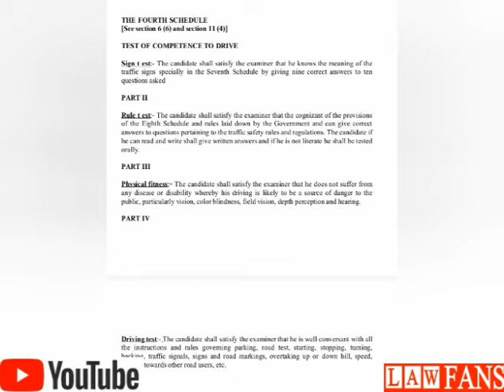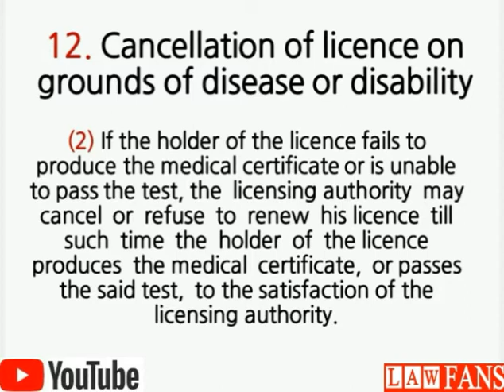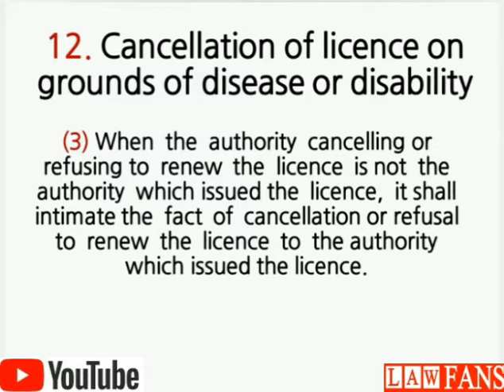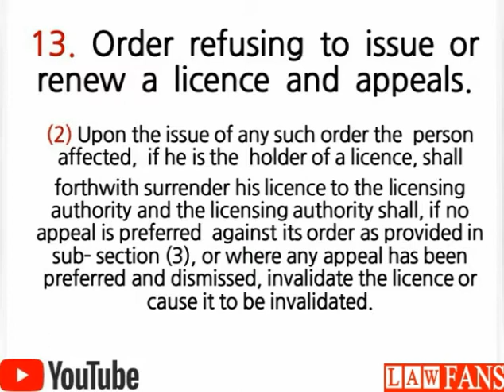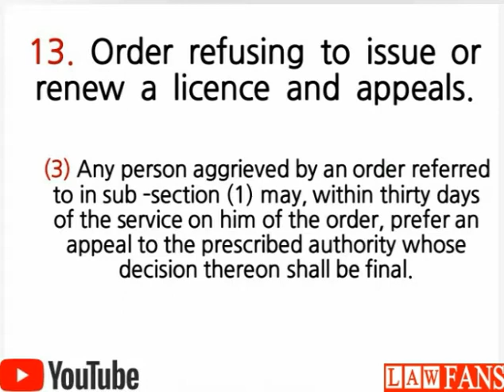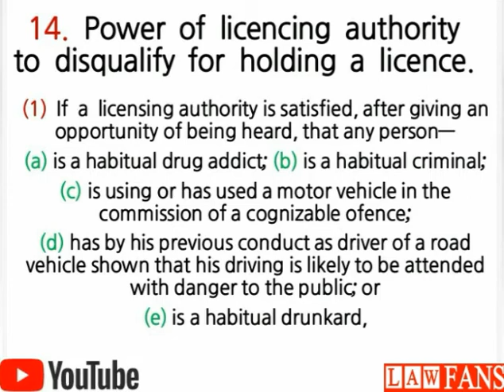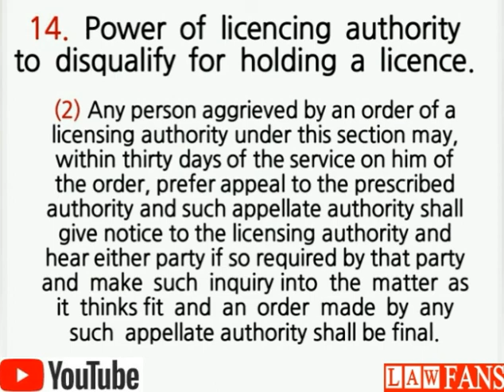The National Highways Safety Ordinance 2000|Sec 12-14|Patrol Officer| In Urdu/Hindi| Law Fans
This lecture gives the detail of National Highways Safety Ordinance, 2000. Specially section 12 to 14
NHSO plays a major role in FPSC jobs.
This video is specially for motorway and highway police jobs.

Section12. Cancellation of licence on grounds of disease or disability.
Section 13.  Order  refusing  to  issue  or  renew  a  licence  and  appeals.
Section 14.  Power  of  licencing  authority  to  disqualify  for  holding  a  licence